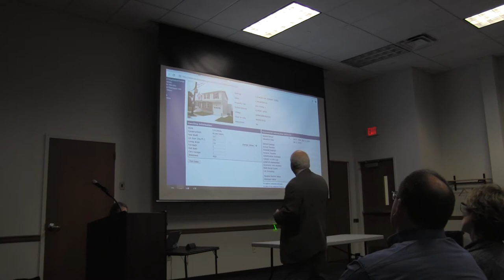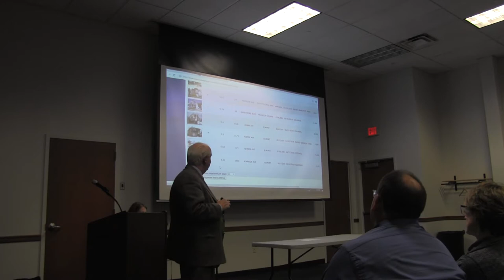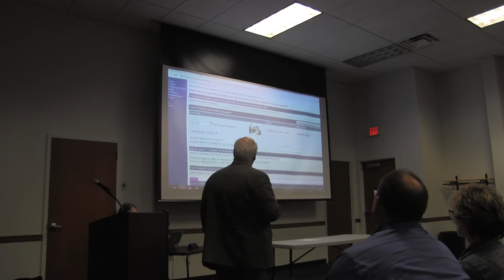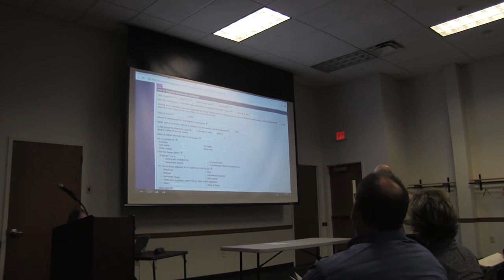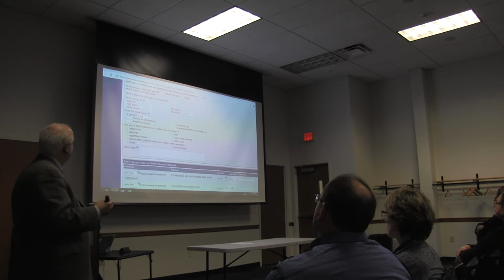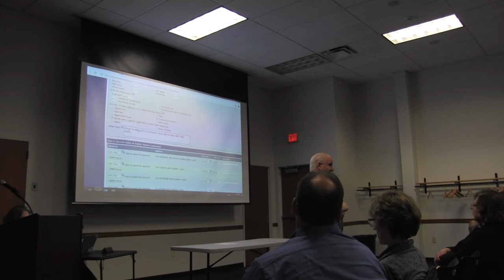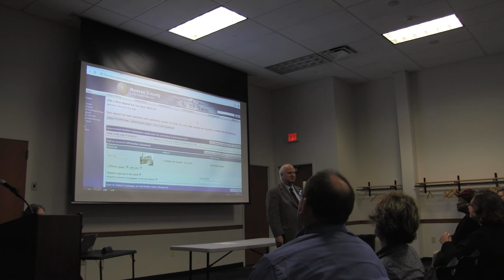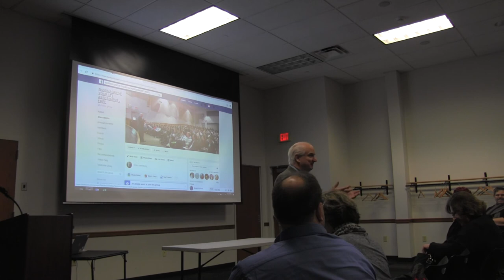Legislator Solages' 2020 How to Grieve Assessment Meeting with Jeff Gold Part 2